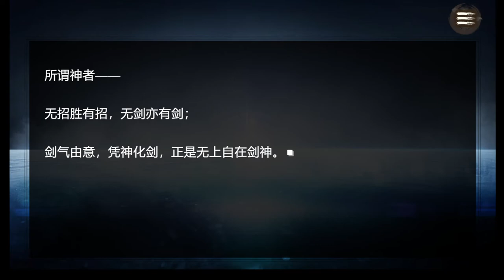[Shattered Swords] Act 2-17: Unbreakable Edge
Glossary/Terminology

For a general list of cultivation related terminology, this is a very good blog post to check out:

Shifu - Master (kept this untranslated because the word "master" is used for other things)
Shizu/Grand Shifu - Founding master or grand master
Shijie - A fellow elder female disciple
Shimei - A fellow younger female disciple
Shixiong - A fellow elder male disciple
Shidi - A fellow younger male disciple
Shishu - A fellow male disciple of Shifu (somewhat like uncle)

Translation Changes from In-Game:
Blade Heart/Essence of Heart - called Blade Mantra in-game (original CN text is Blade Heart)
Blade Soul/Essence of Soul - called Blade Ascension in-game (original CN text is Blade Soul)
Blade Will/Essence of Will - called Blade Sanction in-game (original CN text is Blade Will)
Blade Form - same as in-game
Blade Eminence/Essence of Divinity - more or less the same